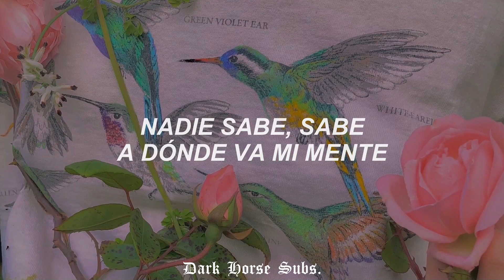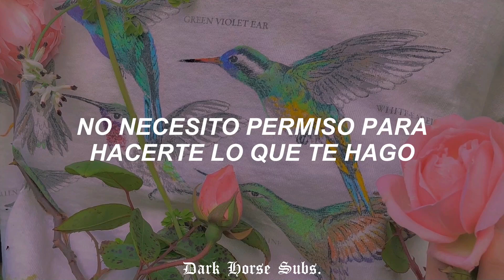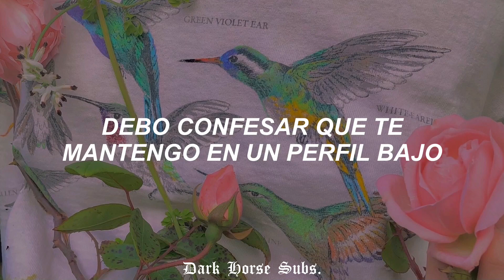🌸 tucked - katy perry // letra traducida 🌸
[ tucked - katy perry ] 🌸

Letra:

Knows where my mind goes
I keep you on the low
I must confess
I've been painting us
The picture makes me blush
My imagination at its best

I could put us on an island
I could put us in a mansion
I could put us in a back seat
Yeah, you're anywhere I want you to be

I keep you tucked away inside my head
Where I can find you anytime I want to, baby

Na-na-na-na
Na-na-na-na
No, they'll never know about us
Na, na, na
Na-na-na-na
Na-na-na-na
As long as I keep you tucked

Tucked deep, deep in my fantasy
'Cause in reality, we're a mistake
Don't need permission to
Do what I do to you
When all you are to me is a sweet escape

Na-na-na-na
Na-na-na-na
Na, na, na
Na-na-na-na
Na-na-na-na

I'll keep you
Yeah, I'll keep you, baby
No one knows
I must confess
You're someone that I should forget

Na-na-na-na
Na-na-na-na
Na, na, na
Na-na-na-na
Na-na-na-na